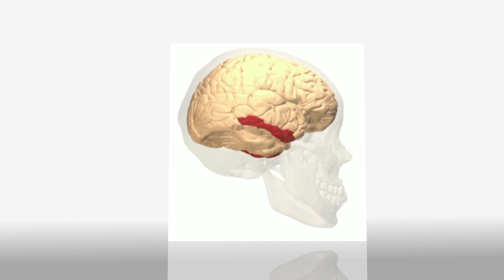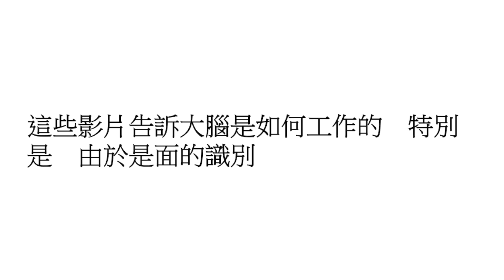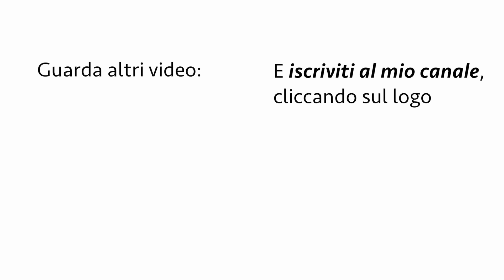Come il cervello riconosce le facce? Pillola #3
I volti sono una categoria di stimoli davvero speciale per diversi motivi:
1. Noi nasciamo con una predilezione per i volti rispetto ad altri oggetti.
I neonati preferiscono guardare un volto rispetto ad un’altra immagine, anche molto simile.

2. Noi riconosciamo le persone guardando i volti. Dai volti noi capiamo l’età, il sesso, l’etnia e dove una persona guarda. Le facce sono utili da un punto di vista evolutivo perché guardando un volto capiamo come comportarci con gli altri e nell’ambiente.

3. Il cervello ha delle aree che si sono specializzate per il riconoscimento dei volti. In particolare nel lobo temporale c’è un’area chiamata giro fusiforme che si attiva soprattutto quando osserviamo i volti.

4. Esistono pazienti che, a seguito di un danno alle aree temporali, non riescono più a riconoscere i volti. Il disturbo si chiama prosopoagnosia.

Referenze:

- Chien SH. No more top-heavy bias: infants and adults prefer upright faces but not top-heavy geometric or face-like patterns. J Vis. 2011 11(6).
- Kanwisher N, Yovel G. The fusiform face area: a cortical region specialized for the perception of faces. Philos Trans R Soc Lond B Biol Sci. 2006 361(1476):2109-28.
- Maurer D, Barrera M. Infants' perception of natural and distorted arrangements of a schematic face. Child Dev. 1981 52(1):196-202.
- Pancaroglu R, Hills CS, Sekunova A, Viswanathan J, Duchaine B, Barton JJ. Seeing the eyes in acquired prosopagnosia. Cortex. 2016; 81:251-65.
- Parvizi J, Jacques C, Foster BL, Witthoft N, Rangarajan V, Weiner KS, Grill-Spector K. Electrical stimulation of human fusiform face-selective regions distorts face perception. J Neurosci. 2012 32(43):14915-20.
- Sugita Y. Face perception in monkeys reared with no exposure to faces. PNAS 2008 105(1):394-8.
- Test di riconoscimento di volti di personaggi famosi -versione di Bizzozero et al., 2007.